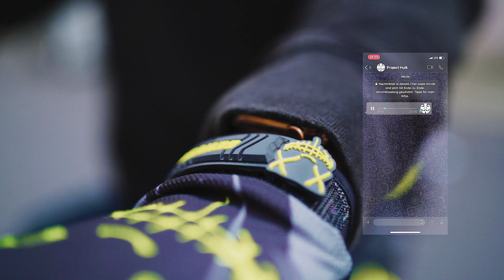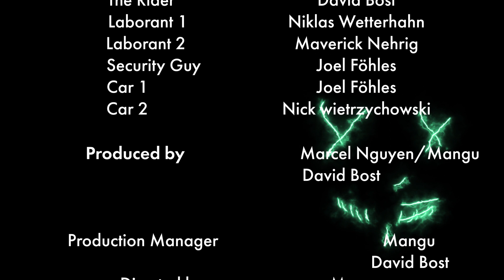PROJECT HULK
Hulk Hoodie - Jetzt für 48 Stunden verfügbar!